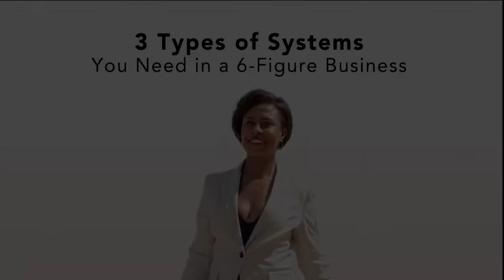3 Types of Systems You Need in a 6-Figure Business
Systems will allow you to grow with ease.

You can build a business without systems but trust me it’s losing or missing money.

Systems are important because they allow you to gain time back in your day, have a plan for getting things done consistently so you can hand off roles to a team, and be able to turn your business into an asset that creates wealth for the long term.

As a successful business owner and service provider, you always want to be on the lookout for the best ways to optimize your time, energy, and revenue all while delivering EPIC results to your clients.

So if you’re tired of the same old processes and systems that did not make any significant growth in your business, join me for this week’s Breadwinning Wednesday as I share the 3 types of systems you need in a 6-figure business.

Join us for Breadwinning Wednesday every 6 pm EST | 3 pm PST